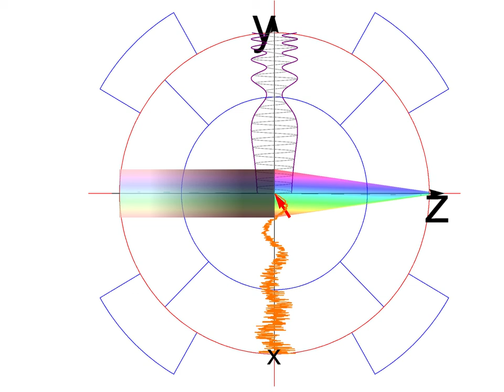Sonification 3 (Fullness/Brightness vs. Beats/Roughness)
These slides show a series of coordinates along the axes that we used to demonstrate our sonification to participants in an experiment. In the experiment the participants had to assign a sequence of sonified coordinates to the respective fields on the map that is shown in the background.